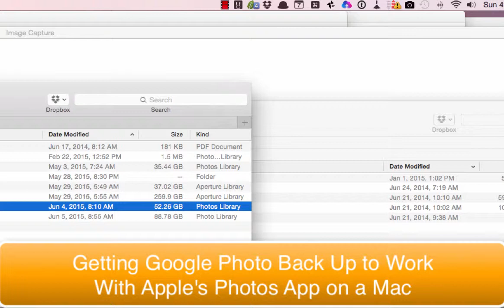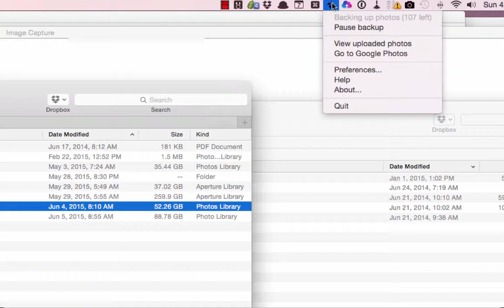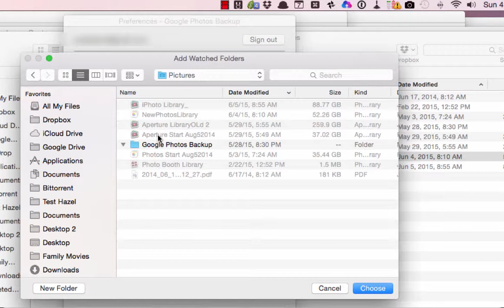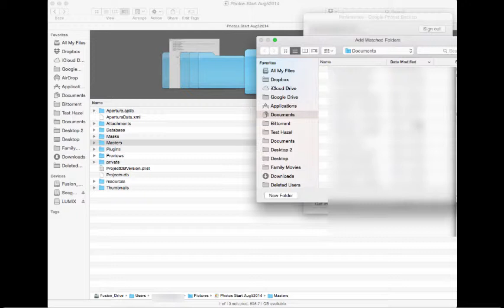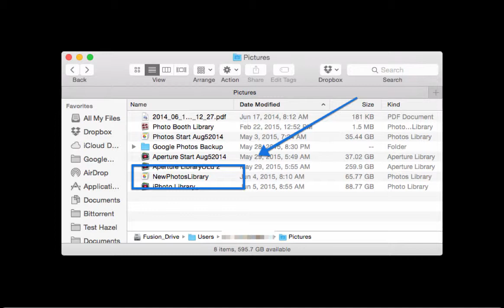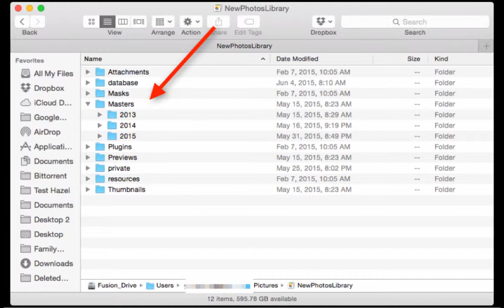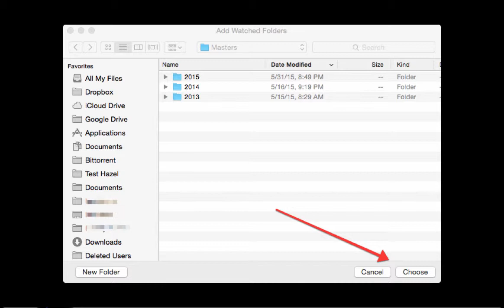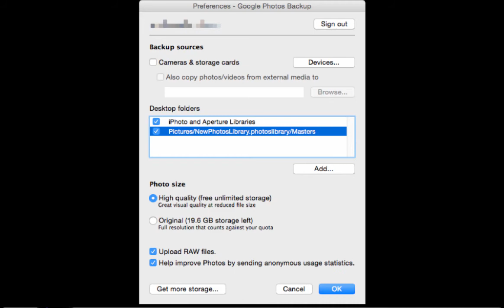How to Link Your Apple Photos App On Your Mac With Google's Photo Backup App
Google revealed recently its Google Photo service where you can back up all your photos for free and there is no limit to how much you can back up.  The free version compresses your photos and videos so it might not be for everyone.  Google released an app for your Macintosh so you can automatically back up folders with photos.  In the preferences, you can also check off for that backup program to backup your iPhoto and Aperture libraries. But the preferences do not include a backup for Apple's new Photos app.  You can't navigate to it through the app because the library for the Photos app is not a folder.  But there is a way to get your Photos app to work with Google's Backup app.  It is a bit of a hack, but it works.  Check out this video I made.